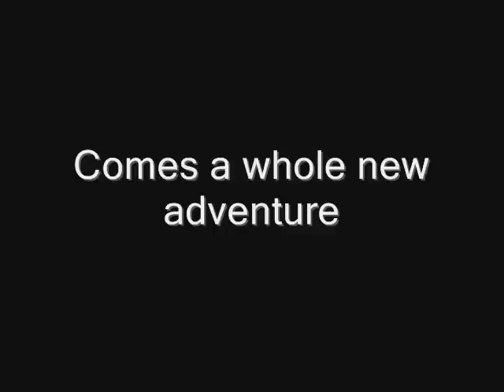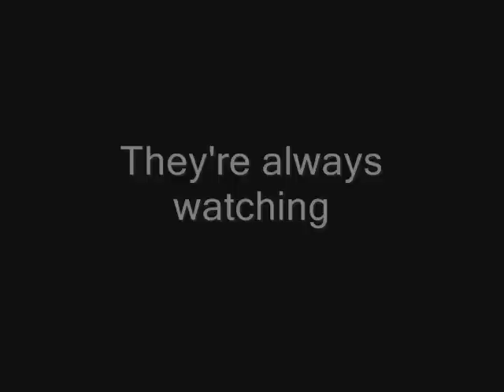the Contortionist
Funny horror film